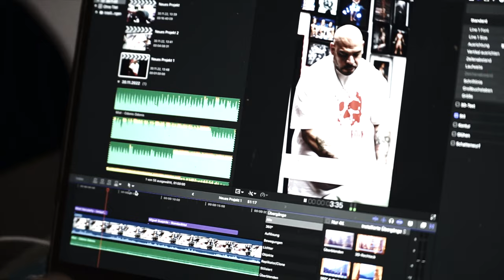FULL DAY OF EATING (Low Carb) +/ Simple & Fast Meal Prep Mike Sommerfeld's Mr.Olympia #17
We are 17 Days out to the Mr.Olympia 2022.

Bodybuilder eat a lot of Food, what they eat is right here. Low Carb and Meal Prep

New Shirt Drop !

New Shirt Drop !

Mike10